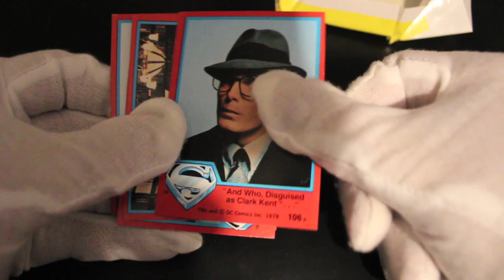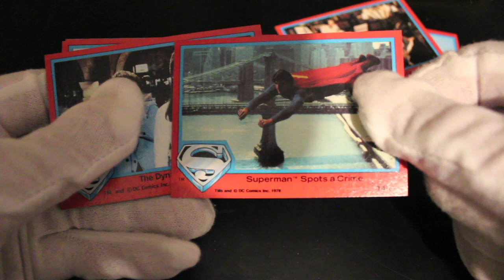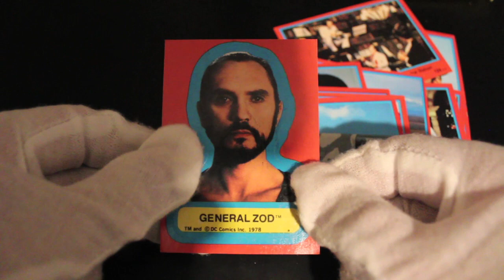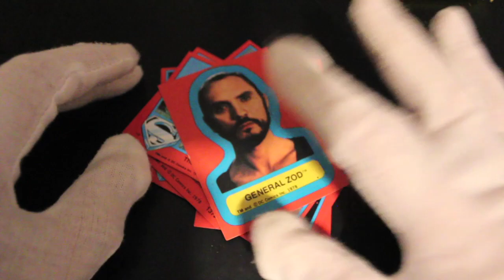Trading Card Tony #251 - Superman The Movie Series 2 - Pack Opening!